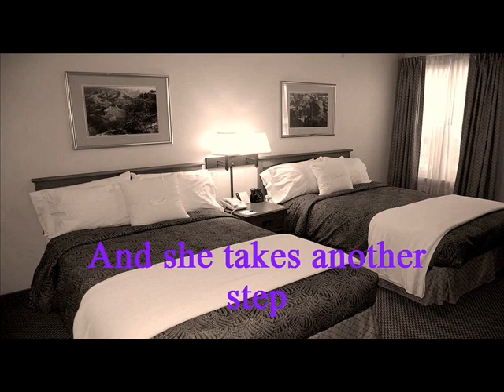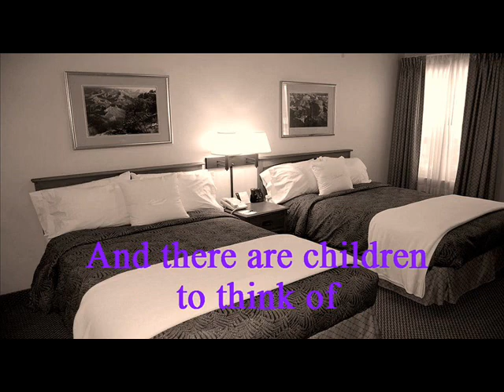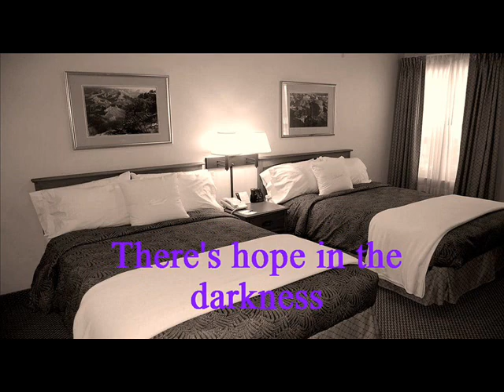Savage Garden- Two Beds And A Coffee Machine Lyrics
Song- Two Beds And A Coffee Machine
Artist- Savage Garden
Album- Affirmation